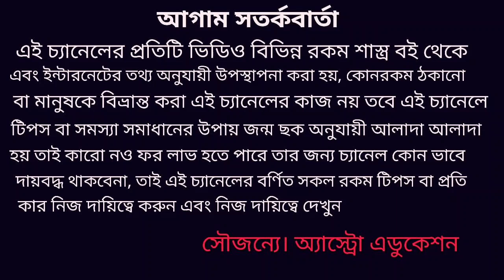এই উপায়টি করুন শনি মহারাজ শান্ত হবে! প্রচুর ধনসম্পত্তি ও অর্থের মালিক হবেন!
শনি মহারাজের আশীর্বাদ পেতে এই কাজগুলি করুন ধনসম্পত্তি ও অর্থের কোনদিন অভাব আসবে না শনি মহারাজ শান্ত হবেন জীবনে আসবে সুখ শান্তি সমৃদ্ধি ও প্রসন্নতা এই ভিডিওতে এই বিষয় নিয়ে বিস্তারিত আলোচনা করা হয়েছে ধন্যবাদ!